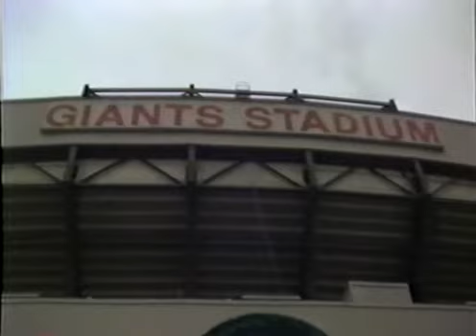NVOT High School Marching Band at Giants Stadium 12_3_1978 (2 of 7)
Northern Valley Regional High School Marching Band, Old Tappan, New Jersey, performing at Giants Stadium, December 3, 1978. A day that we will remember forever.  to see some alumni and Mr. Yassky today.